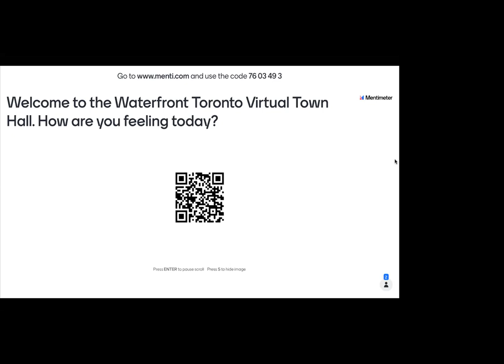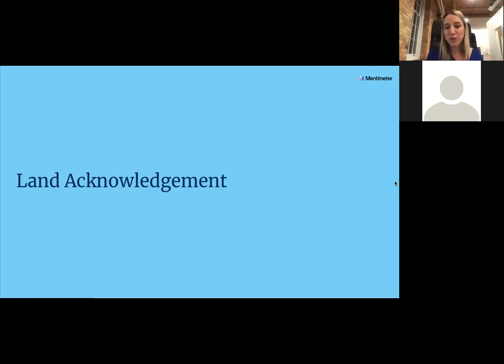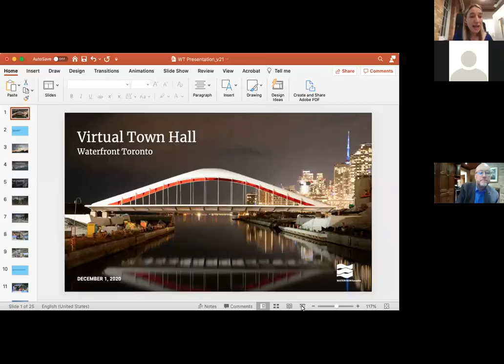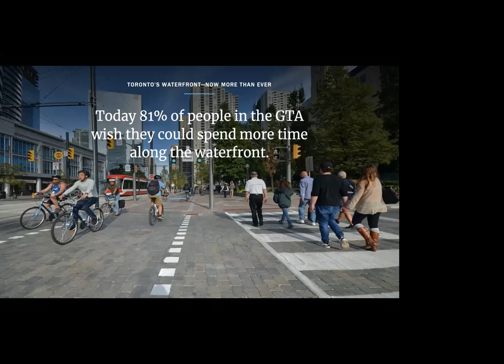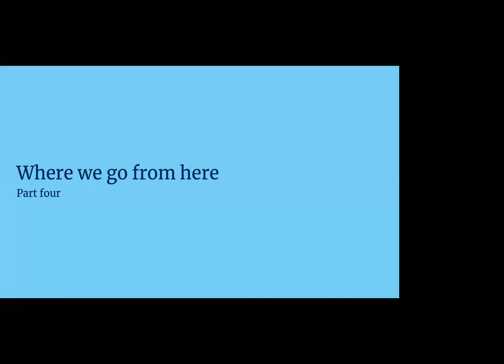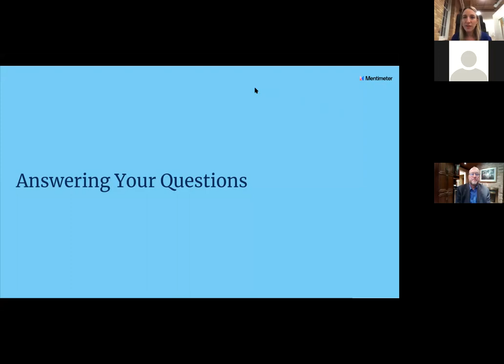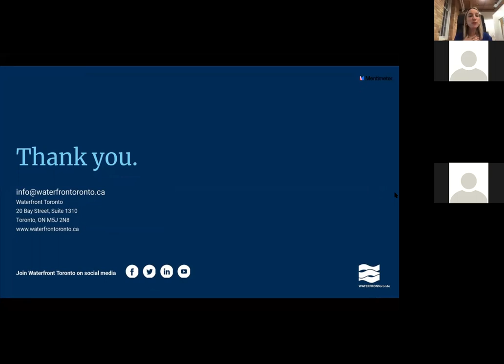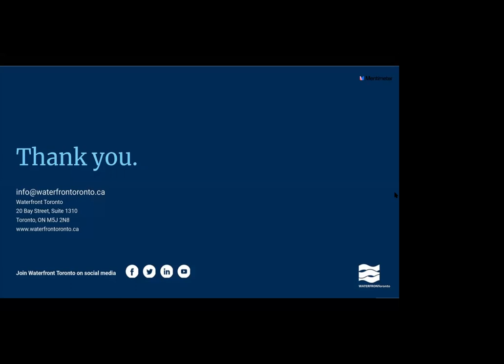Waterfront Toronto's Virtual Town Hall - December 1, 2020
On December 1, 2020, Waterfront Toronto's President and CEO, George Zegarac, gave a presentation on what is underway on the waterfront and what's ahead, followed by a Q&A session.